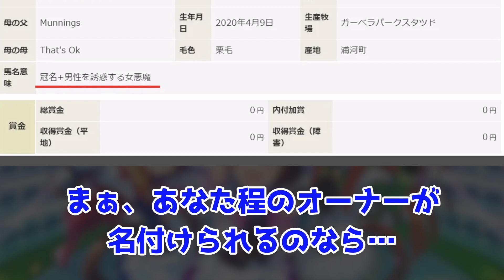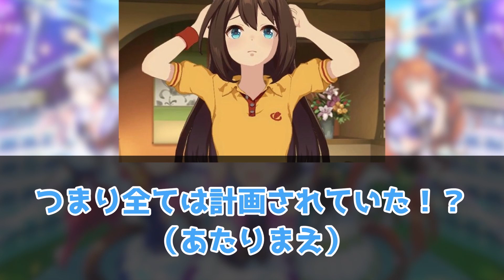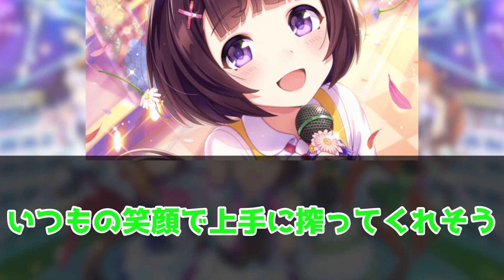『ニシノサキュバスが登場！？』に対するみんなの反応 まとめ ウマ娘プリティーダービー レイミン 西山オーナー セイウンスカイ ニシノフラワー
ニシノサキュバスが登場！？、に対するみんなの反応まとめ動画です

西山オーナーTwitterから引用させていただきました。

セイウンスカイとニシノフラワーの
西山オーナーのTwitterリンク

4月にUFランク達成し、8/27世界初のUEランク達成できたので、これからは評価盛り更新育成をがんばります
2周目なのでチャンミ育成はゆるくがんばっています